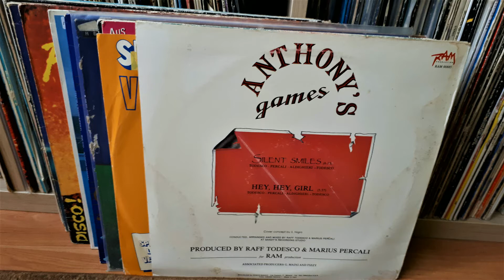Anthony's Games ‎– Silent Smiles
Label:
Ram Productions ‎– RAM 00885
Format:
Vinyl, 12", 45 RPM
Country:
Italy
Released:
1985
Genre:
Electronic
Style:
Italo-Disco